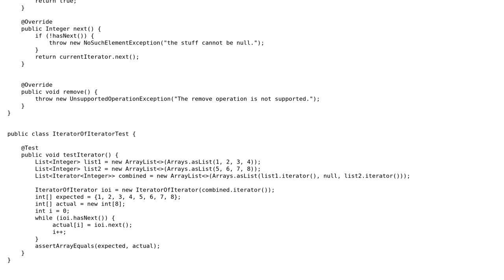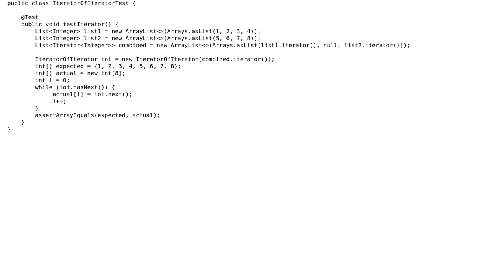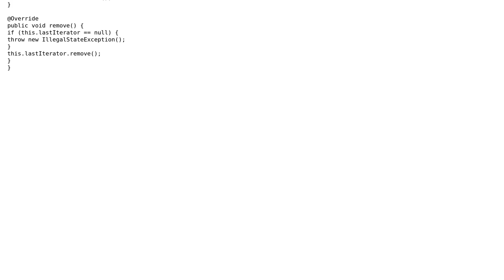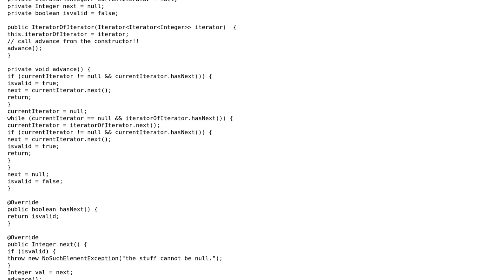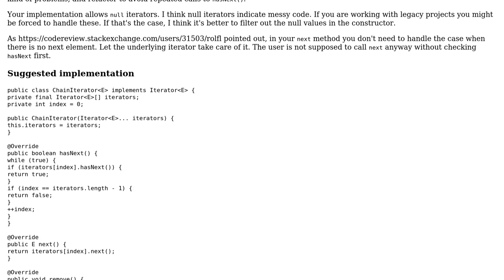Code Review: Iterator of iterator (3 Solutions!!)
Code Review: Iterator of iterator

With thanks & praise to God, and with thanks to the many people who have made this project possible! | Content (except music & images) licensed under CC BY-SA | Music | Images & others | With thanks to user rolfl user JavaDeveloper user janos user Jamal user David Harkness user 200_success and the Stack Exchange Network Trademarks are property of their respective owners. You are responsible for your own actions.